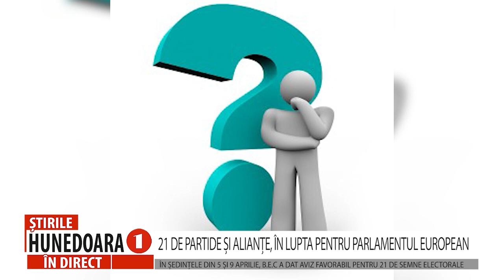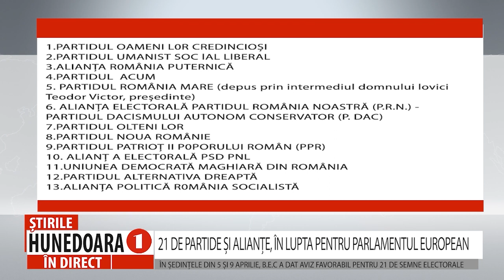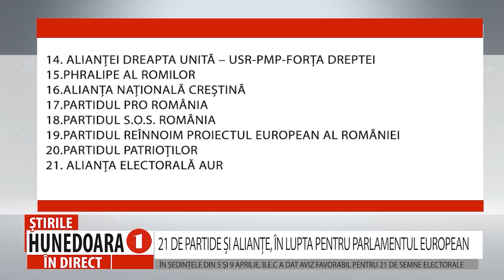21 DE PARTIDE ȘI ALIANȚE, ÎN LUPTA PENTRU PARLAMENTUL EUROPEAN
21 DE PARTIDE ȘI ALIANȚE, ÎN LUPTA PENTRU PARLAMENTUL EUROPEAN
ÎN ȘEDINȚELE DIN 5 ȘI 9 APRILIE, B.E.C A DAT AVIZ FAVORABIL PENTRU 21 DE SEMNE ELECTORALE
             În ședințaele din 5 și 9 aprilie, Biroul Electoral Central a dat aviz favorabil unui număr de 21 de însemne electorale ale partidelor și alianțelor electorale care s-au înscris în lupta pentru alegerea membrilor din România în Parlamentul European.  De asemenea, Biroul Electoral Central a respins semnele electorale ale unuia dintre cele două aripi ale Partidului România Mare și pe cel al Partidului Poporului. Pentru alegerile locale, 68 de semne avizate de BEC, de la tot atâtea partide, vor figura pe buletinele de vot.